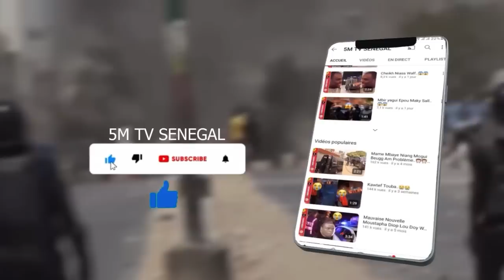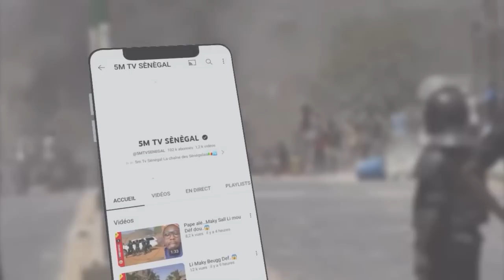Mbir xéwo na pawlish mbaye..😱😱